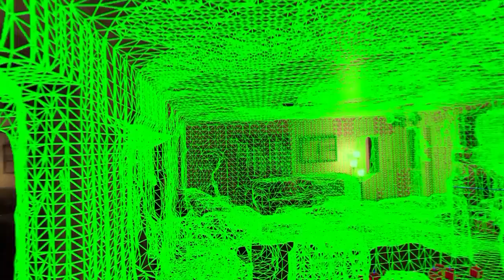Vision Pro ᯅ See the world